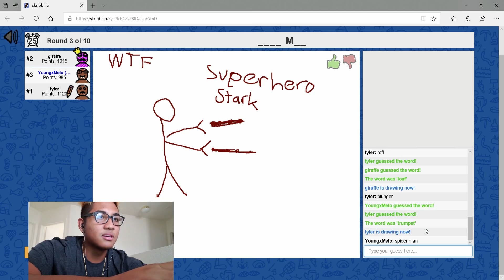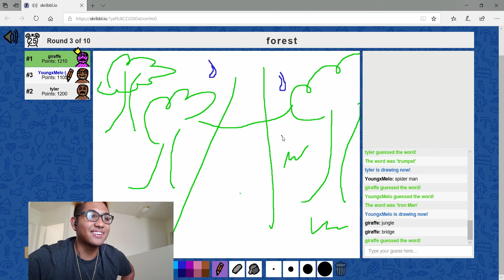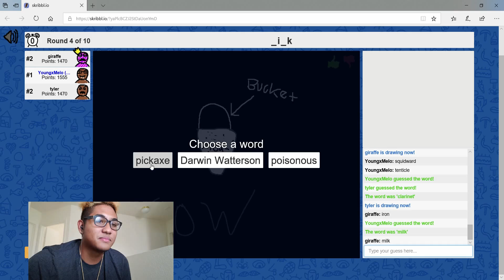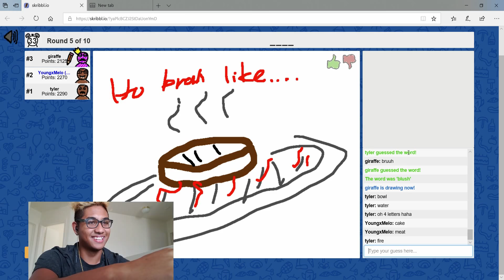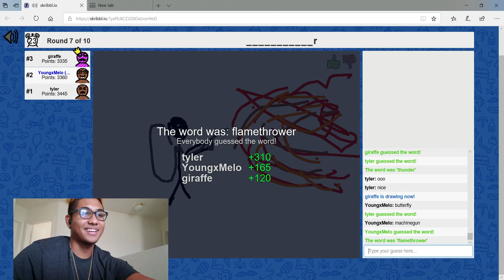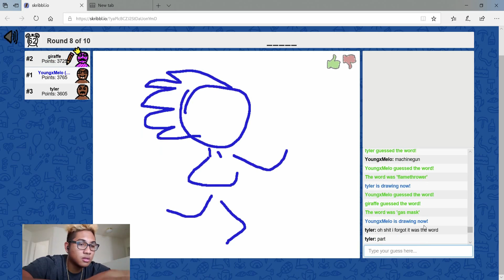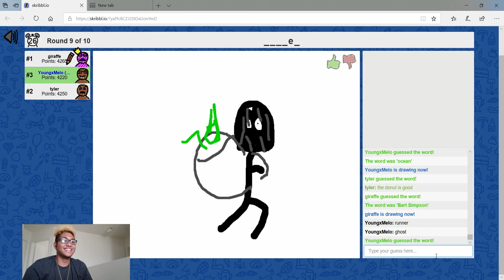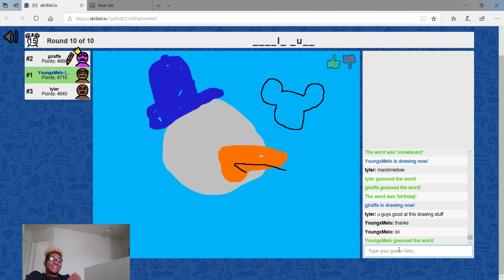SCRIBBLIO!!!! WITH THE FAMOUS JAAKOBE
Lmk what ya'll want to see next and check out my boys twitch streams @twitch.tv/Jaakobe